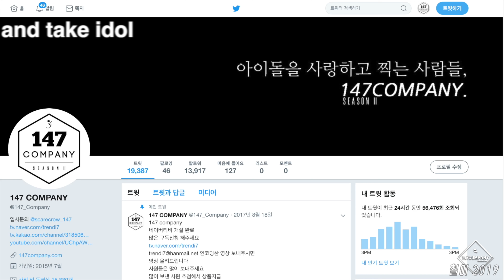Ho1iday full SHAKE IT 홀리데이 전체 쉐이크 잇 4k BY 147Company 190517 유한대 축제 직캠 fancam